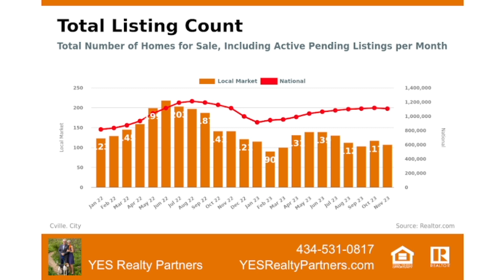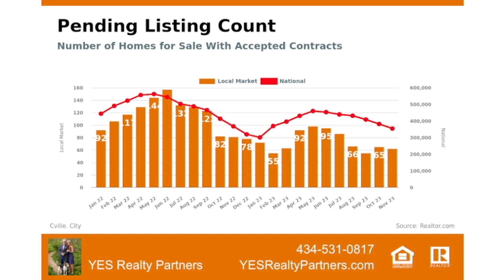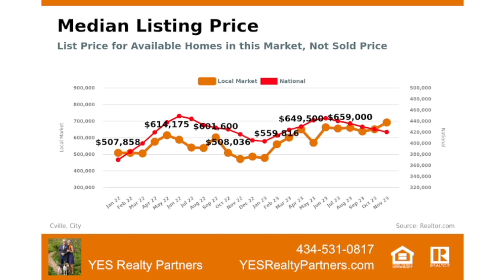Keith Smith & Jerry Miller Were Live On “Real Talk With Keith Smith!"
Keith Smith & Jerry Miller were live on “Real Talk With Keith Smith” powered by YES Realty Partners and Yonna Smith!

“Real Talk” airs every Monday, Wednesday and Friday from 10:15 am – 11 am on The I Love CVille Network!

“Real Talk With Keith Smith” is presented by Charlottesville Settlement Company, LLC, El Mariachi Mexican Bar & Grill, Fincham & Associates, Inc., Free Enterprise Forum, Intrastate Service Co, Pearl Certification and YES Realty Partners.